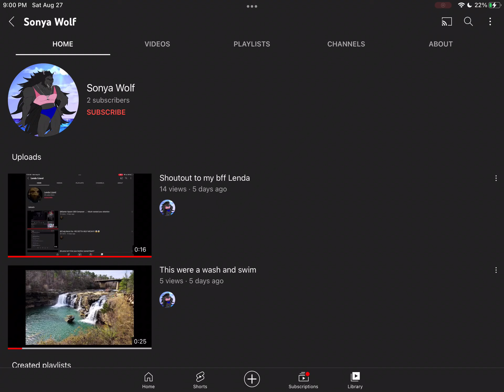What’s opinion￼ about Sonya Wolf?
She’s hulky strong good fighter sexy and scares Karens